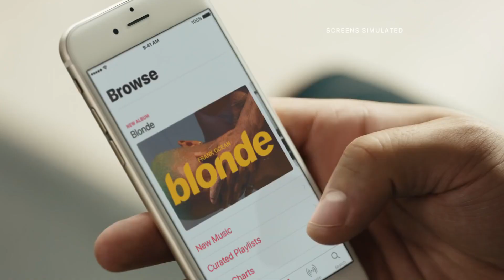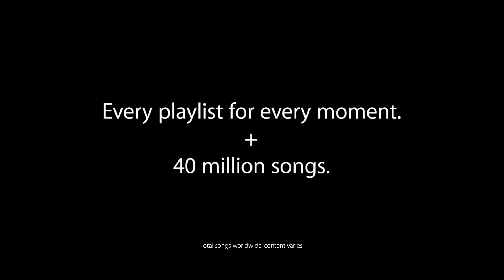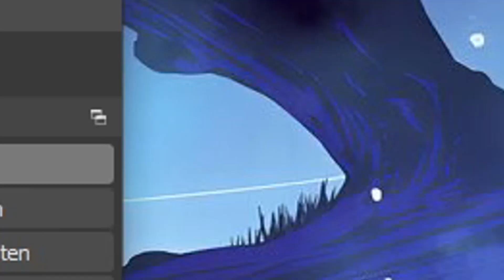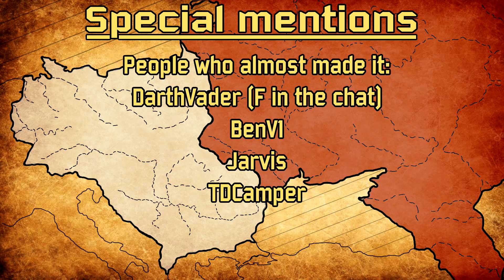GRAND FINALS OF THE HOI4 INTERNATIONAL! WHO WILL 5000$!? - HOI4 Multiplayer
The Grand Finals of the HOI4 International are finally here! It's time to decide who is the best HOI4 player and who will win the 5000$ that's on the line! And who better to join us than Drew Durnil and Feedback, the professional co casting experts of Hearts of Iron 4.
Our finalists will have to go through a gruesome best of 5 series to finally reach the climax of this tournament and walk away with what they were chasing for 2 months now, the HOI4 International Championship. Wait, I kinda just repeated myself from the first part of this description...
Well you see I can't spoil who is in the finals because what if some people get spoiled by that, so I'm lacking critical information to be able to hype this up. To be honest I really don't need to hype this up. In the end, this is the biggest HOI4 event and tournament ever and it will do all the hyping up on its own. IT'S FINALLY TIME TO END THIS CHARADE ONCE AND FOR ALL!
THE END IS HERE AND LET'S GO THROUGH IT TOGETHER!
Also that beginning speech by me (Markoni) is to give a shoutout to all the bois that worked behind the scenes, so if you don't care, just feel free ahead to skip that. Love you all :)

Full gameplay (VOD):

➤ SUPPORT US:
➤ Edited and produced by Markoni:
Thumbnail by Sewi!
Timestamps:
00:00 - THE GRAND FINALS WOOOO!
00:42 - Markoni Speech (yes that's me, shoutout to all the bois)
07:53 - Hi Dave!
08:13 - The Road to Finals for both finalists
08:59 - The Coin Flip
09:26 - Grisha vs 7D
14:15 - The Last Ad of the HOI4 International
15:25 - Grisha vs 7D
20:00 - Bye Dave :(
20:33 - Drew Arrives!
21:09 - Grisha vs 7D
26:52 - Drew wants to work for Kim Jong Un???
27:52 - Bye Drew :(
28:19 - WE GOT OUR CHAMPION!
28:42 - Champion Interview
30:28 - Ending of the HOI4 International
31:42 - Thank you to all the people that worked hard on this tournament!
Title: GRAND FINALS OF THE HOI4 INTERNATIONAL! WHO WILL 5000$!? - HOI4 Multiplayer

Last Title: BLITZKRIEG OF THE SEMIFINALS! WHO IS GOING TO THE GRAND FINALS!? - HOI4 Multiplayer